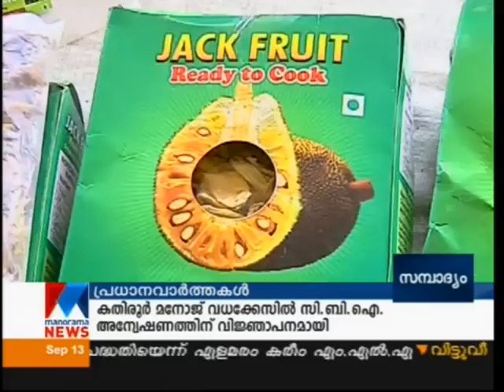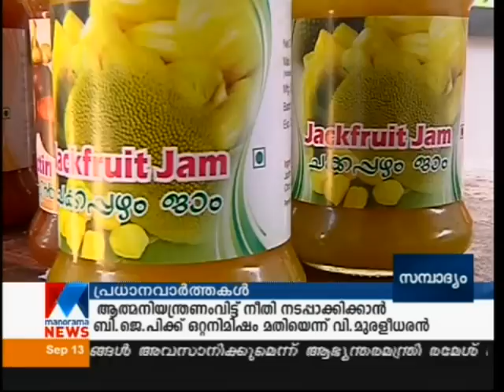ചക്ക ഉൽപ്പന്നങ്ങളിലെ വ്യത്യസ്തതകളും സ്വയം തൊഴിൽമാർഗങ്ങളും manorama news Sampadyam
പേപ്പർ ബാഗുകൾ നിർമിച്ച് നിങ്ങൾക്കും വരുമാനമുണ്ടാക്കാം. പേപ്പർ ബാഗ് നിർമാണത്തെ കുറിച്ച് സമ്പാദ്യത്തിൽ.

ഒപ്പം ചക്കയുടെ വാണിജ്യ സാധ്യതകളും പരിശോധിക്കാം. ചക്ക പലർക്കും ഇഷ്ടമാണെങ്കിലും കേരളത്തിൽ സുലഭമായി ലഭിക്കുന്നതു കൊണ്ടാവാം ഒരു പരിധി കഴിഞ്ഞാൻ ചക്കയോട് അവഗണനയാണ്. വെറുതെ പറമ്പിലും വീടിന്റെ പരിസരങ്ങളിലുമൊക്കെ ചീഞ്ഞളിഞ്ഞു നശിക്കാനുള്ളതല്ല ചക്കകൾ. അതിന്റെ വാണിജ്യ സാധ്യതകളിലേക്ക്.